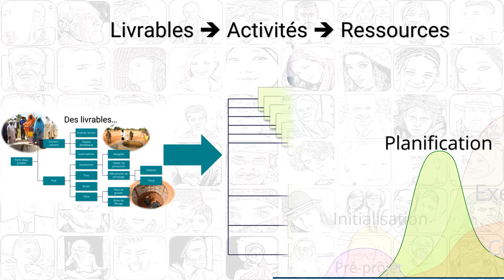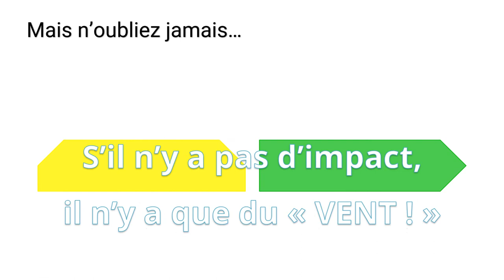Teaser de l'atelier d'introduction à la gestion de projet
Pour deux ateliers qui seront donnés en septembre pour le BLI - Bureau lausannois pour les immigrés et pour Bénévolat-Vaud